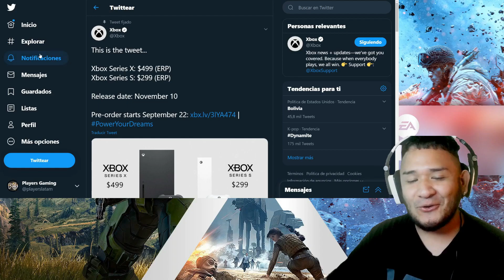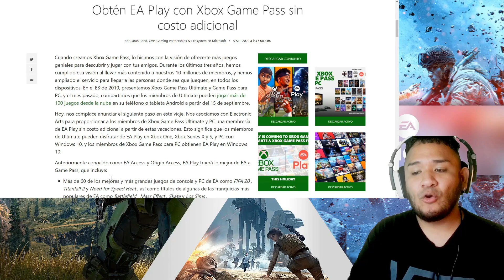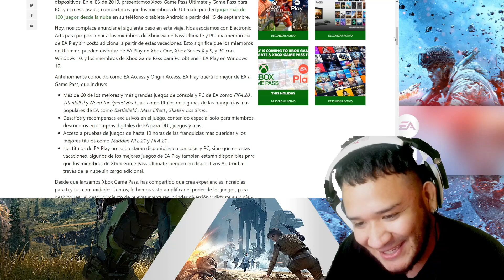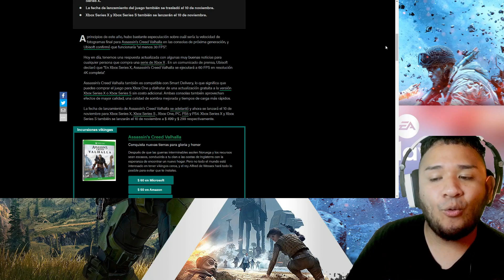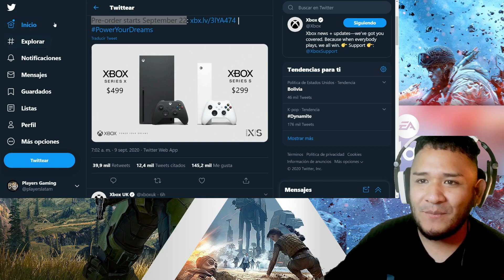XBOX SERIES X y S GANARAN ESTA GENERACIÓN | TODA LA PROPUESTA ES INCREÍBLE